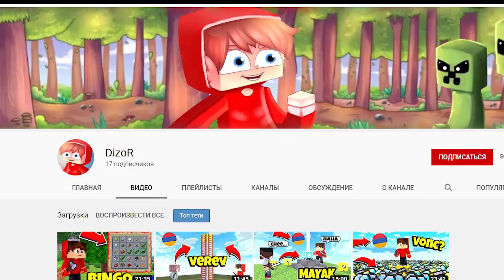ԻՆՉՊԵՍ ՀԱՎԱՔԵԼ ԲՈԼՈՐ ԻՐԵՐԸ?! BINGO MINECRAFT HAYEREN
✔Չմոռանաք բաժանորդագրվել ալիքին))) ԵՎ Դնել շատ լայքեր)))